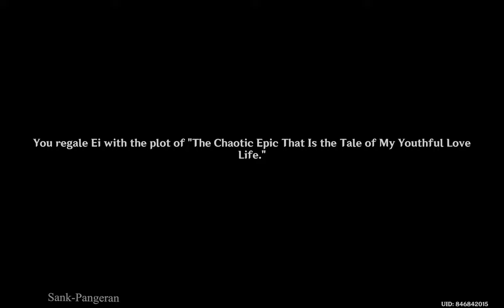Ei - To Traverse the Mortal Plane - Reflection of Morality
Ei's Story Quests - Reflection of Morality
Imperatrix Umbrosa Chapter: Act I
"Story Quest"

     PLEASE
Don't Forget to